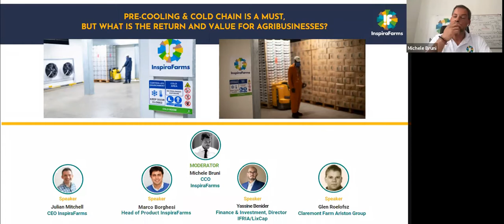Webinar : ROI of on-farm pre-cooling & cold chain in agribusiness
This webinar has the objective in responding to these questions:

- What’s the ROI and lifetime value of on-farm pre-cooling and first-mile cold-chain? What are the factors that increase savings and profitability?

- What means energy-efficiency and real-time remote monitoring for cold chain management, what are their benefits and direct contribution to ROI?

Most agribusinesses in fruit and vegetable supply chains are thinking of investing in cold chain technology for increasing productivity, efficiency, and revenue by entering high-value markets, such as export. However, considering the investment required and the uncertainty around future returns, it is very common for businesses to be reluctant to invest and make the right choice around technology.

In order to invest in even the most adequate and cost-effective cold chain elements, the farmer, aggregator or trader must be confident that the operation and market will reward the investment. There are many technical and investment challenges, but with great economic opportunities related to the use of the cold chain that agribusinesses needs to understand.